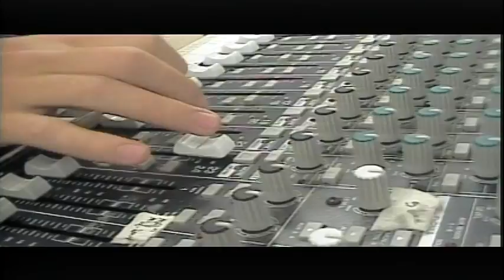BASH TV for Thursday, 5/5/2022